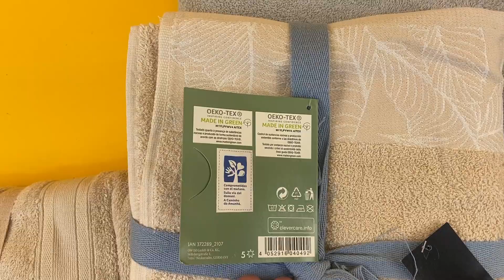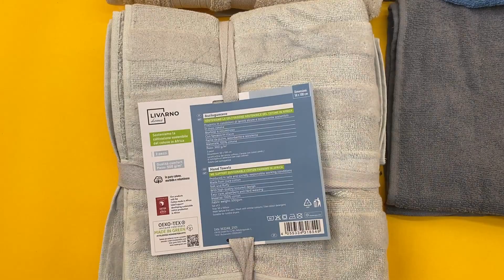Лот 211-038284, Рушники, Livarno Home Вага 3,750 кг (13 шт) Ціна 1300 грн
Рушники Livarno Home
Розміри:
30х40 - 1 шт
50х90 - 3 шт
50х100 - 6 шт
70х140 - 3 шт